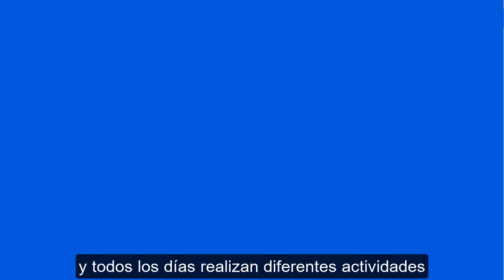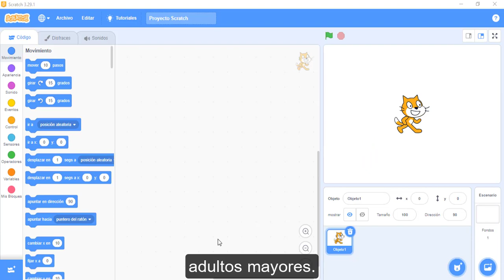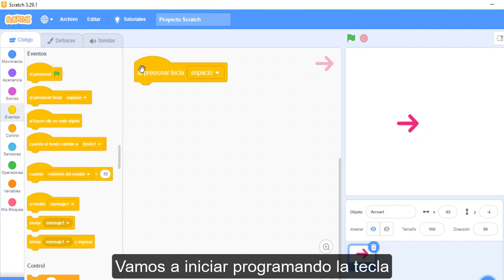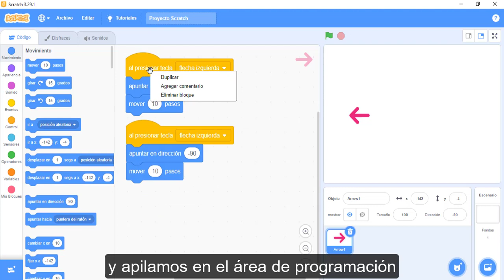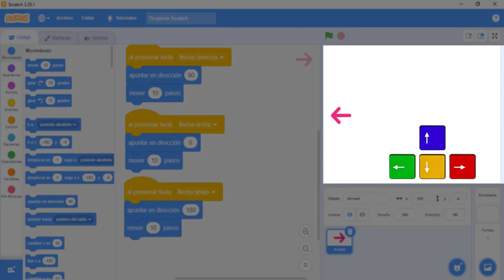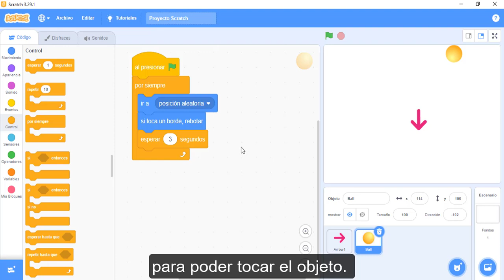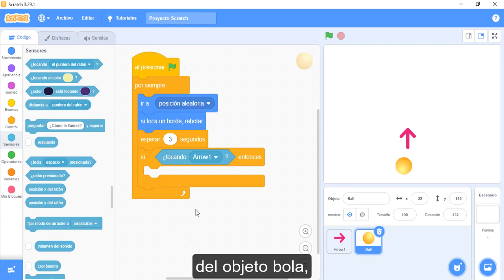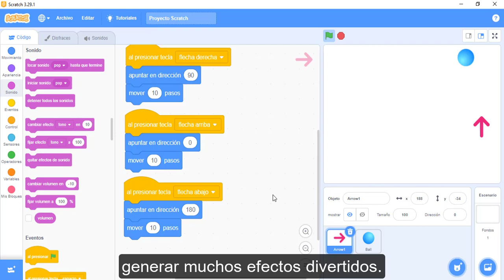Práctica: eventos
Practicá el uso de eventos al crear un juego que pueda ser utilizado por personas adultas mayores